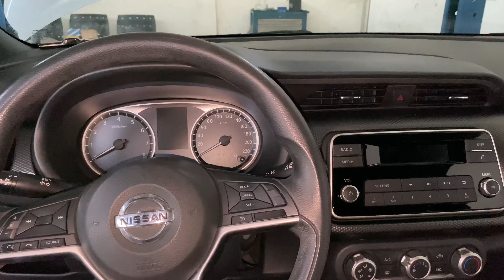CONTATO MS DICAS AUTOMOTIVA - AR CONDICIONADO PAROU DE GELAR OU GELANDO POUCO NISSAN GM FIAT VW FORD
O contato também é Whatsapp.

Se o ar-condicionado do seu carro da marca Nissan ou de qualquer outra marca, parou de gelar ou tá gelando pouco e você também percebeu, que ao ligar o ar-condicionado, de vez em quando sente um cheiro estranho parecido com cheiro de gás e depois de um tempo funcionando, o cheiro de gás para, então veja neste vídeo passo a passo tudo que provoca estes sintomas, e veja como solucionar o problema de uma vez por todas.

Esta dica serve para os veículos: Nissan Kicks, March, Versa, Sentra, Frontier, de qualquer ano e com qualquer motor.

Esta dica também serve para todos os veículos de todas as marcas e modelos e com qualquer motor: GM Chevrolet, Fiat, Ford, Renault, Peugeot, Citroën, Nissan, Toyota, Mitsubishi, Suzuki, Honda, Hyundai, Kia, Jac, Jeep, Chery etc.